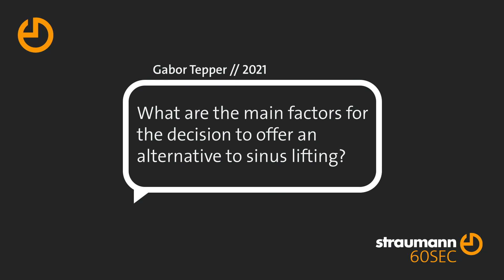60SECONDS with Gabor Tepper on the “No Sinus Lift” concept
In times of abundant information available, patients are more aware of treatment options.  Offering an alternative to avoid sinus lifting can provide an equally reliable treatment therapy with considerable less risks and improved patient overall experience.   Watch this episode of 60 SECONDS with Prof. Gabor Tepper to learn the benefits of the “No Sinus Lift“ concept in your daily practice.